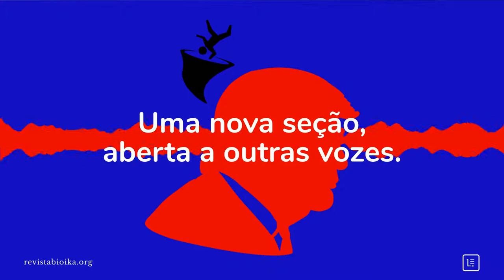Novo espaço: O leitor escreve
Este novo espaço de opinião, aberto para a participação dos leitores da Revista Bioika, promove o debate de temas relevantes do universo da Ecologia, por meio de textos escritos em linguagem simples e acessível.